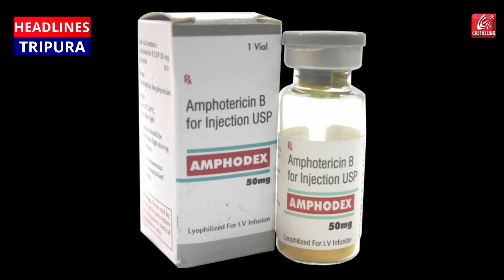পশ্চিমবঙ্গেও ছড়িয়ে পড়ল ব্ল্যাক ফাঙ্গাস,৫ জনের শরীরে মিলল সংক্রমণ..